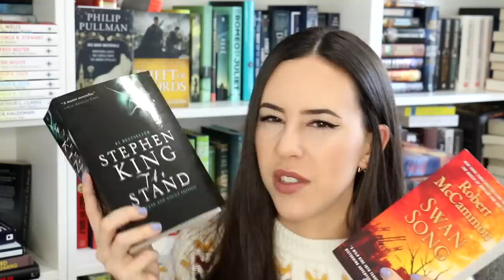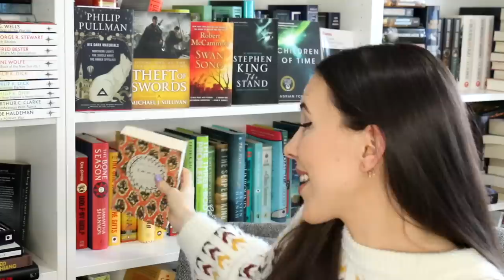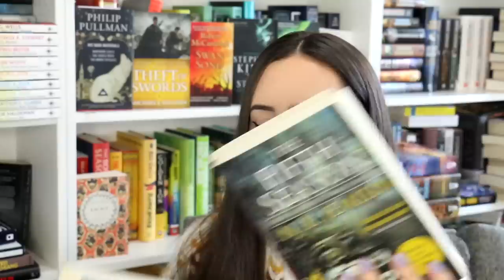BIG BOOKS READING CHALLENGE WRAP UP 2018 || Books with Emily Fox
2018 is now over and if you've been following my reading challenge, you might be wondering if I actually did end up reading all the big books I wanted to read in 2018! Let's wrap it up and let's talk about them! All these books were intimidating with over 500 pages! Am I planning on doing another reading challenge with more big books in 2019? ;)